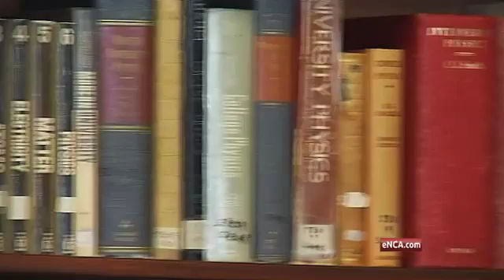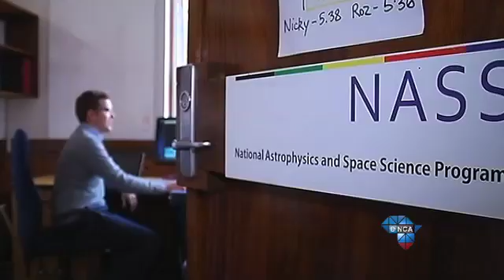SA researchers discover trio of supermassive blackholes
Cape Town - A major astronomical breakthrough has been discovered billions of light years away by a team of young scientists. The three super-massive black holes were spotted by South African researchers at the Square Kilometre Array project.